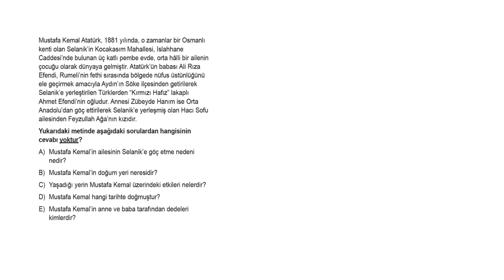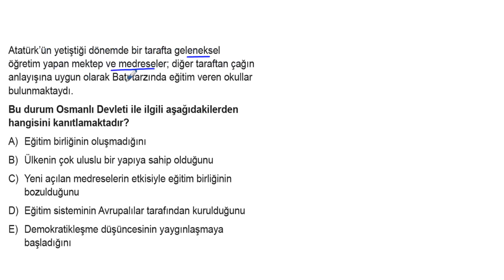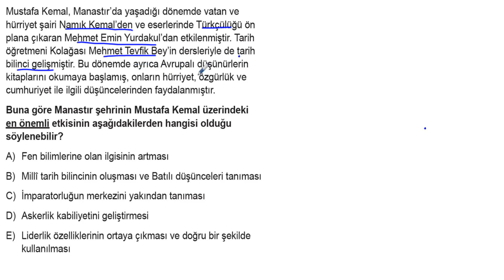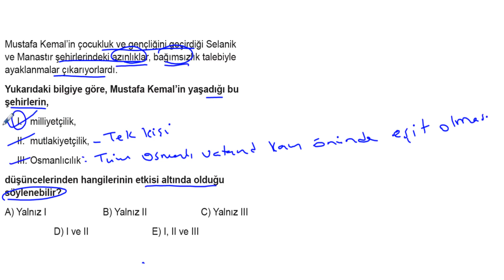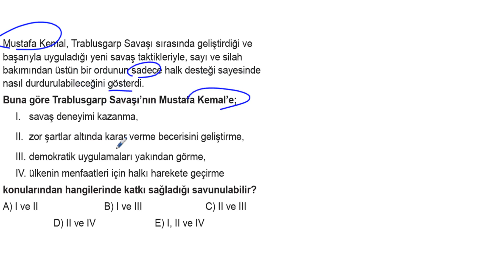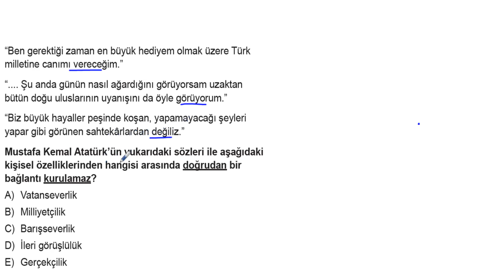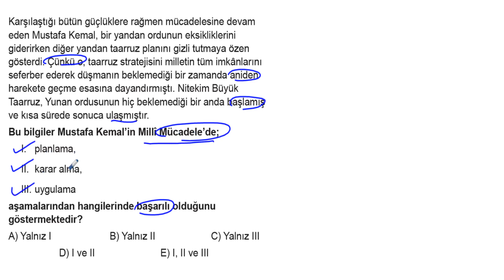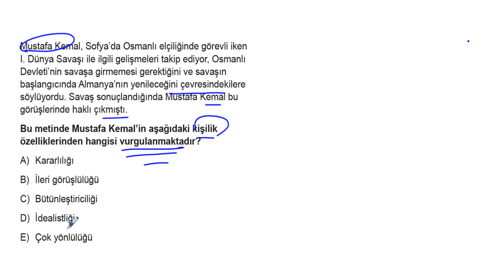TYT Tarih Soru Bankası Bölüm 10 Test 1